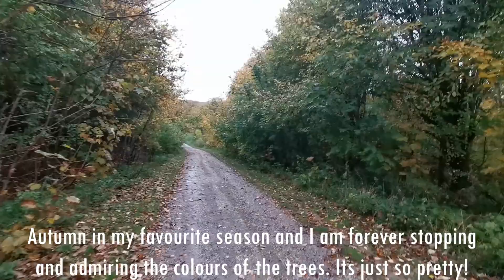Hiking the Seven Sisters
After our plans to go to Wales were put on hold, we didn't let the adventure spirit die and kept out days busy exploring places a bit closer to home. The Seven sisters are found in the South Downs National Park and make up 280 hectares of beautifully unspoilt chalk cliffs and some of the finest coastline in Britain. For those who like to explore and hike, I highly recommend you go and gives this place a visit , it won't disappoint!

If you would like to be nosy and see what else I get up to off camera, please go and follow me instagram account @ellagoesexploring and give my blog a read too, ellagoesexploring.co.uk/blog.

Thank you to my main adventure buddy @lostinnadinesworld for an epic day out and helping me with some of the filming. You're the best!

Trip details:
Park: National Trust carpark at Birling Gap
Walk: AllTrails, Seven Sisters and Fritson Forest Circular